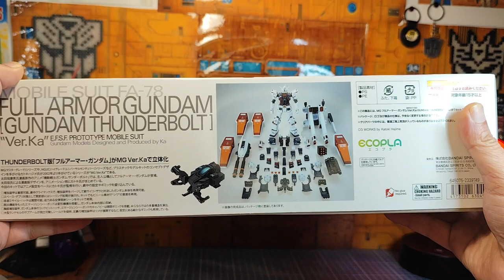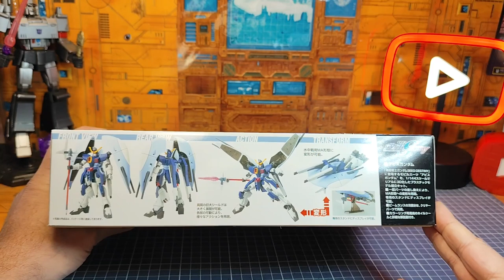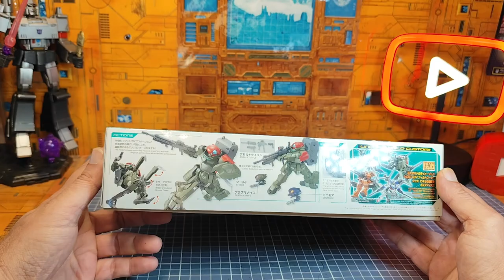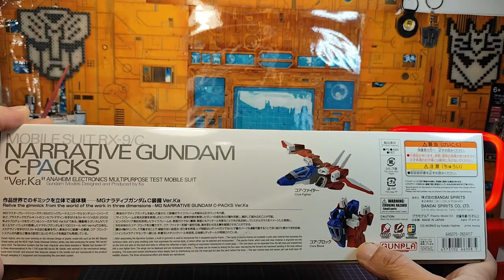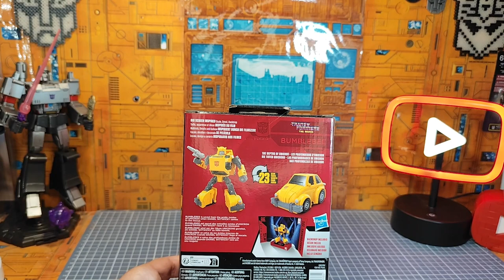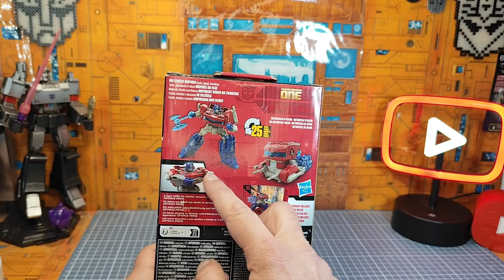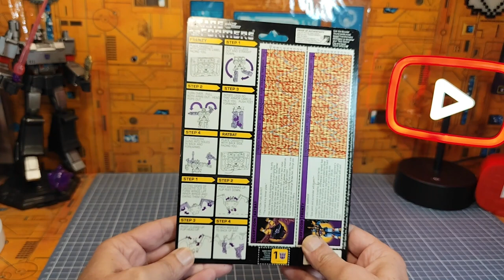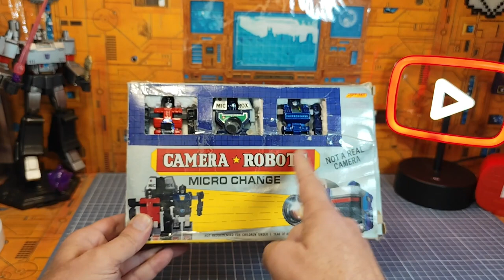Review FR : Les Nouveautés Nouvelles du Papy spécial Transformers et Model kits